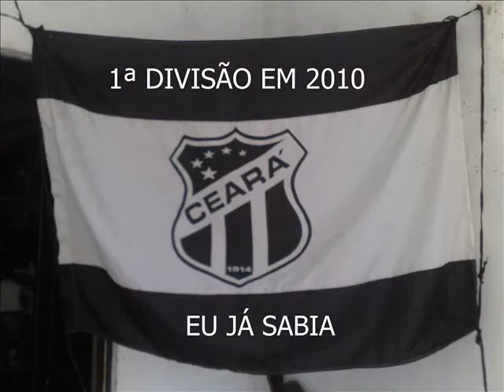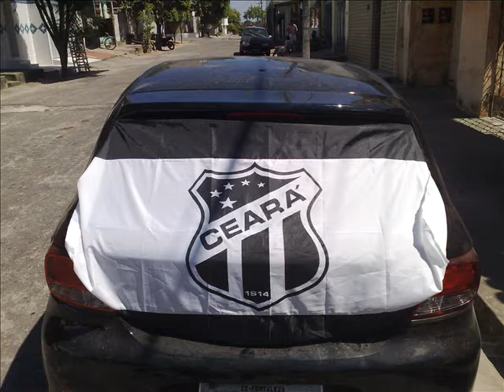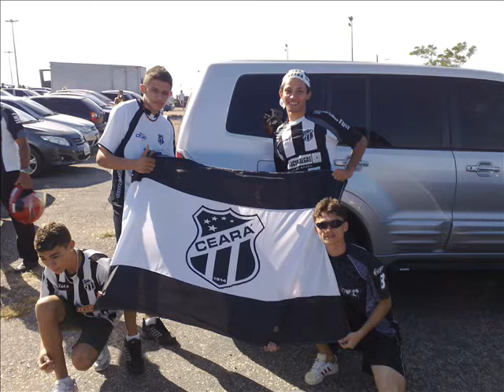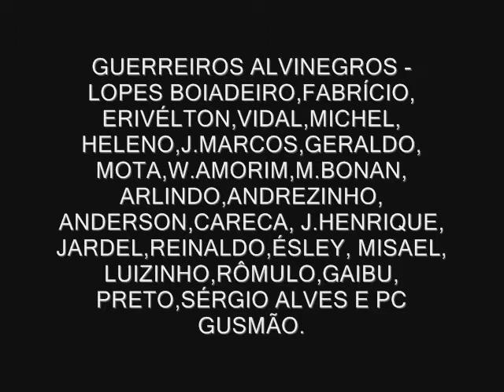CEARÁ É PAIXÃO.wmv